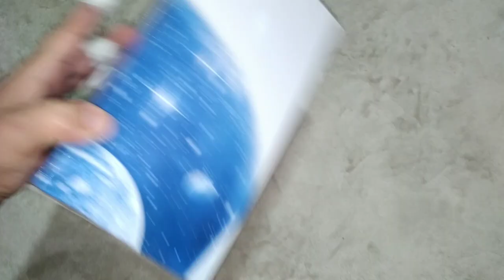COMPREI A LUMINÁRIA ASTRONALTA COM BLUETOOTH É LINDA!luminariaastronalta